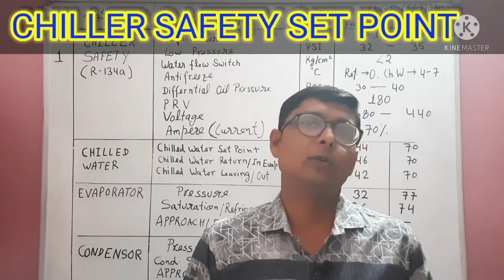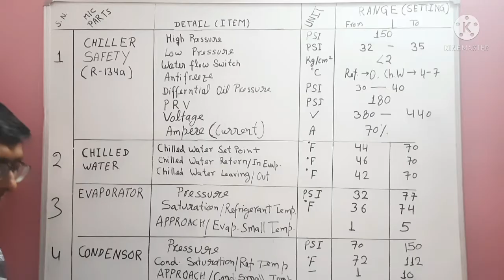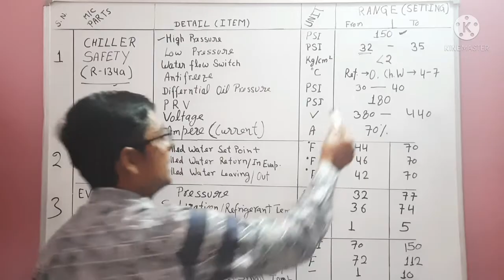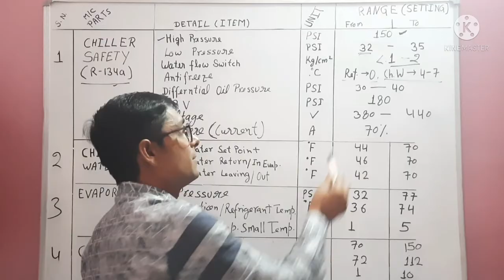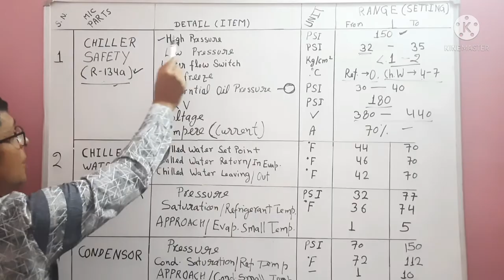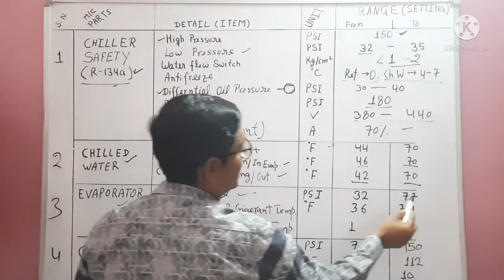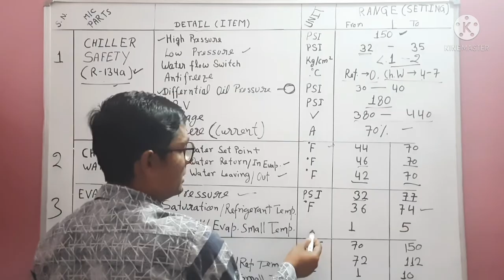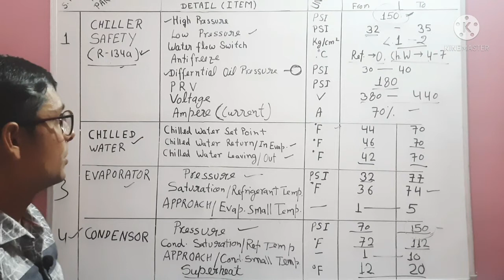Safety Setting in Chiller Plant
Dear All,

I described all safety parameters which are set in the Chiller Plant.

Building Sanchalan